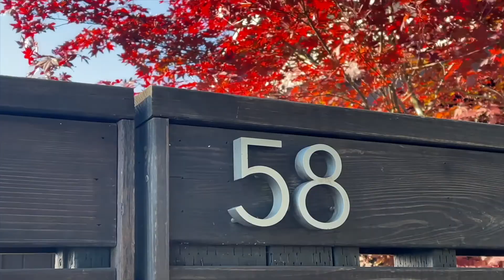58 Villanova Dr Oakland, CA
David Higgins, Founder of Cush Real Estate proudly presents 58 Villanova Drive in the Montclair Hills of Oakalnd.
Modern design meets solar sustainability, in this stunning contemporary Montclair compound with Bay views. This home is guaranteed to captivate upon entering, with a large sunken living room, exposed beam ceilings, walls of glass and a balcony overlooking the Bay and San Francisco. Adjacent chef’s kitchen with stainless appliances and large center island and balcony will certainly thrill the culinary inclined and also offers direct flow into the spacious family room. There are three bedrooms found together one level down including the primary suite with refreshed bathroom and view deck. The lower level of the home features a fabulous flex space with full kitchen, lending itself perfectly as an in-law suite, rumpus area or office. Doors flowing to a large deck make it a perfect space for entertaining. Additional treetop view bedroom and a sizable two car garage that is directly accessed from street level. The rear grounds are guaranteed to delight, designed with sustainability in mind, they offer luscious vegetable garden, mature orchard of fruit trees and even a house for the chickens. Additional features included solar panels and Tesla power wall to keep the home going should the utilities power go out. Just blocks from the Hills Swim and Tennis Club, fabulous hiking and biking trails and parks. Don’t miss this stunning oasis! Contact David Higgins and the Cush Real Estate Team for more information on this lovely home.